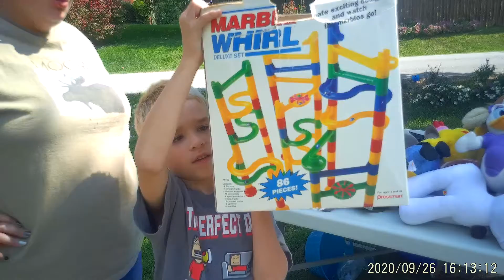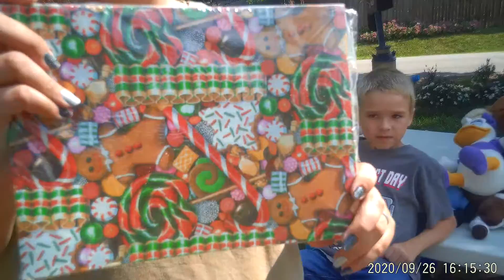Part 1 of 9.26.2020 Goodwill Outlet Haul Spent $78